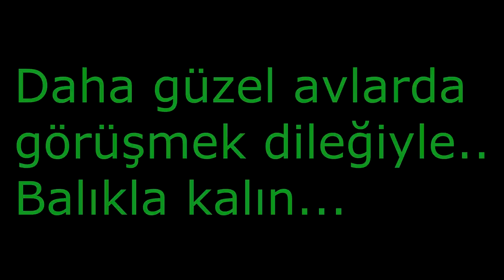Vahşi doğada alabalık avı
Merhaba arkadaşlar, öncelikle herkese hayırlı ramazanlar.  Sıkı takipçilerim bilirler ki ramazan ayında alabalık avını seviyorum çünkü hiç yemek molası vermeye ihtiyaç olmuyor :-) işte öyle bir av yaptım. Issız derelerde alabalık peşinde koştum. Cennet gibi bir ortamda artık nesilleri tehlikede olan her biri bir başka güzel kırmızı beneklilerle poz verdim. Bu arada takipçilerim sıkça sorduğu derede döner kaşıkla alabalık avı nasıl yapılırın cevaplarını dilim döndüğünce anlatmaya çalıştım. Avlandığım güzel ortamı sizlere aktarmaya çalıştığım belgesel tadında bir video oldu. Umarım beğenirsiniz. Avlandığım takımla ilgili bilgileri video içinde belirttim. Sağlıcakla kalın balıkla kalın efendim. Yakala-bırak dereye hayat hayatına renk kat...